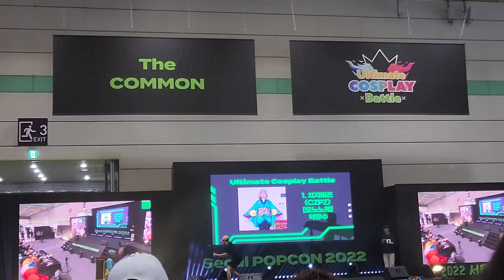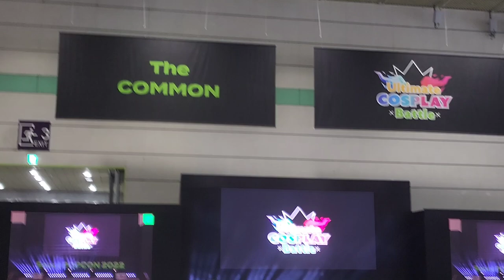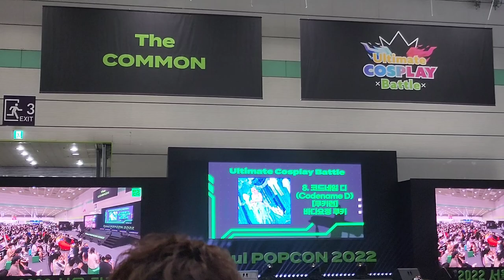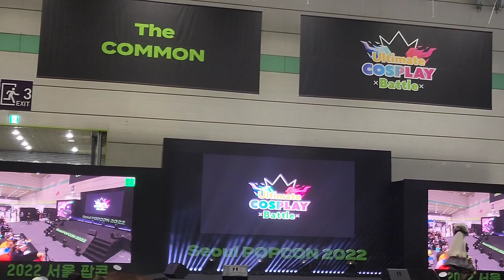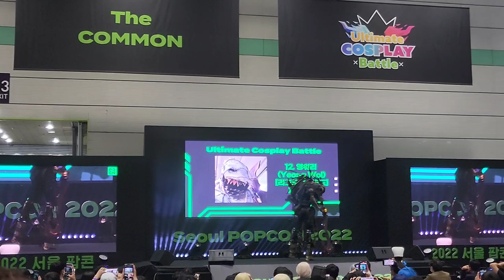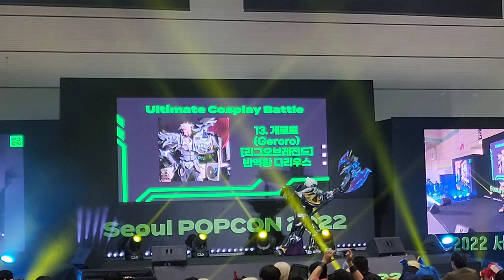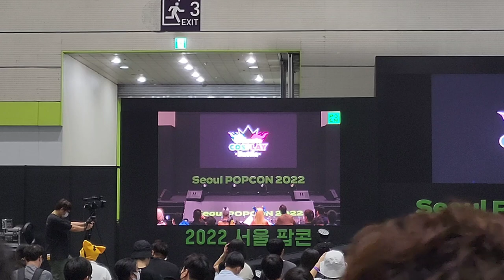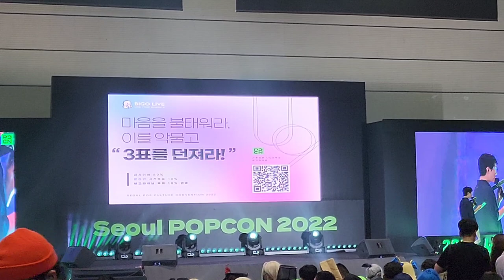2022 서울 팝콘(구 코믹콘) 코스프레 무대 풀 영상